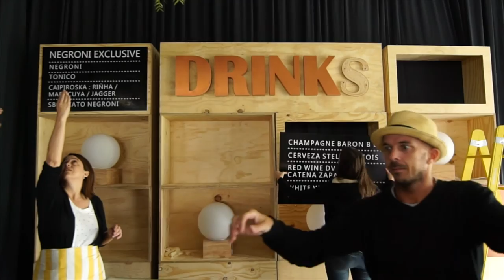Producción Boda Evangelina Fissore Eventos